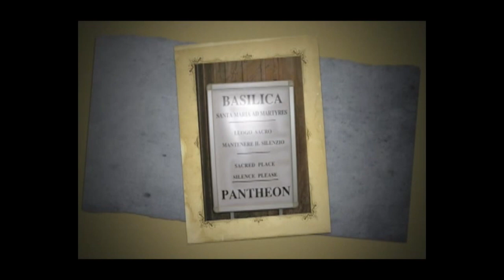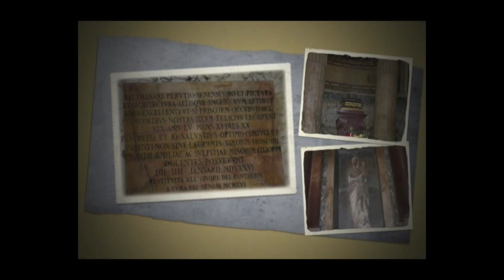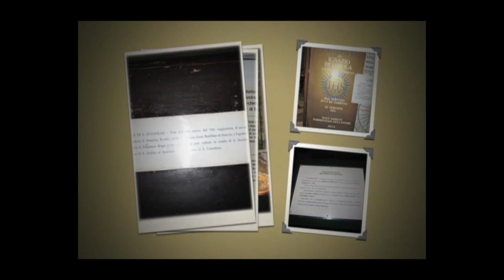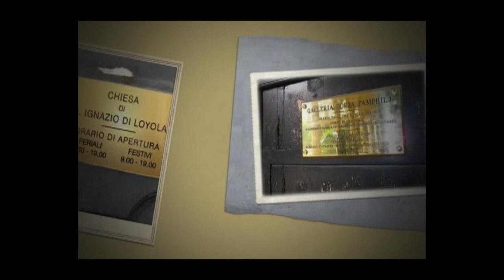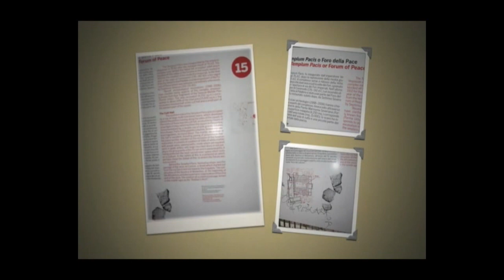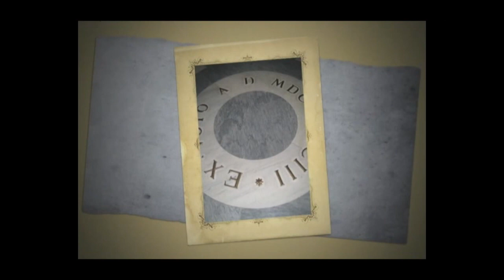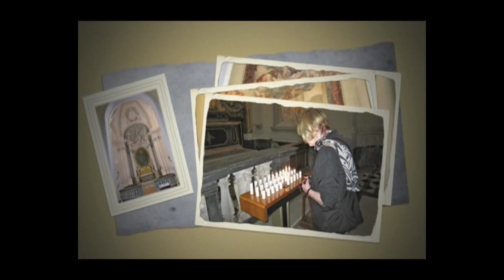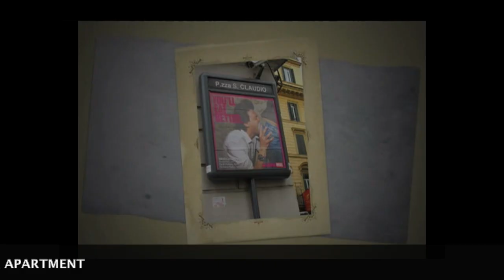ROME ITALY - A Day in Ancient Rome: From Fountains to Basilicas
A Day in Ancient Rome: From Fountains to Basilicas
Welcome to Rome, the Eternal City, where every cobblestone street whispers tales of emperors, gladiators, and artistry that span millennia. In this one-day tour, we'll take you on a journey through the city's rich history and magnificent architecture, visiting iconic landmarks like the Trevi Fountain, the Pantheon, the Victor Emmanuel Monument, the Roman Forum, St. John Lateran, and the Basilica of St. Peter. So, please put on your walking shoes, grab your camera, and let's embark on a day of discovery!

Morning: Trevi Fountain and the Pantheon
9:00 AM - 11:00 AM

Our adventure begins at the magnificent Trevi Fountain. Marvel at its ornate Baroque design, dominated by Neptune's statue and cascading waters. Legend has it that if you toss a coin into the fountain with your right hand over your left shoulder, you're destined to return to Rome.

After making your wish, head to the Pantheon, one of the most well-preserved ancient Roman buildings. This architectural marvel boasts a massive dome and the oculus, a hole in the roof that lets in natural light, creating a breathtaking effect. Take a moment to soak in the atmosphere of this 2,000-year-old temple-turned-church.

Lunch: Roman Cuisine
12:00 PM - 1:30 PM

Savor a classic Roman lunch at a local trattoria. Try traditional dishes like pasta carbonara, amatriciana, or a delicious Margherita pizza.

Afternoon: Victor Emmanuel Monument and Roman Forum
2:00 PM - 4:00 PM

Continue your journey with a visit to the Victor Emmanuel Monument, often called the "Wedding Cake" due to its grandiose white marble design. Take the elevator to the rooftop terrace for stunning panoramic views of Rome.

Next, step back in time as you explore the Roman Forum. Wander through the ruins of ancient temples, basilicas, and arches. Imagine the bustling marketplace and political discourse that once filled these hallowed grounds.

Late Afternoon: St. John Lateran
4:30 PM - 6:00 PM

St. John Lateran, also known as the Cathedral of Rome, awaits you. This stunning basilica is adorned with impressive statues, mosaics, and opulent chapels. Don't forget to visit the nearby Holy Stairs, believed to be the steps Jesus climbed during his trial.

Evening: Basilica of St. Peter
7:00 PM - 9:00 PM

As the sun sets over Rome, head to the Vatican City, where the majestic Basilica of St. Peter stands tall. Marvel at Michelangelo's stunning dome and Bernini's magnificent baldachin. You can also visit the crypt where many popes are buried, including St. Peter.

Conclusion:
As you leave St. Peter's Basilica, you'll carry with you the memories of a day filled with history, art, and the enchanting spirit of Rome. From the tossing of coins at the Trevi Fountain to the timeless beauty of the Pantheon, the grandeur of the Roman Forum, and the spiritual journey through basilicas, this day tour has revealed the heart and soul of the Eternal City. Rome truly is a place where the past and present coexist harmoniously, inviting travelers to be a part of its storied legacy. Buon viaggio!